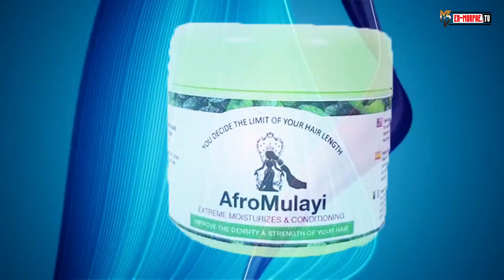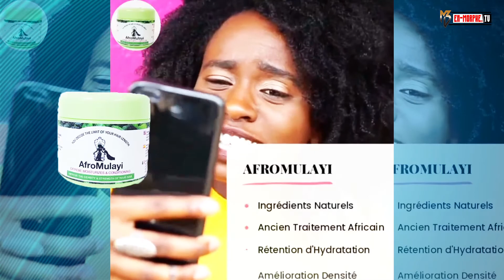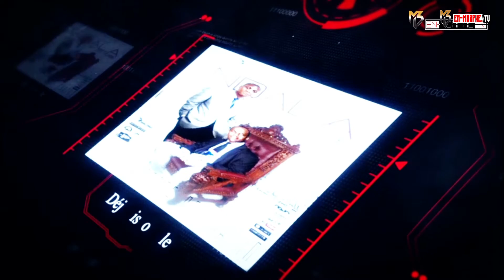Qu'est-ce que La Pastorale Congolaise Européenne? - Rév. Martin Yongo Evêque président.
En-Morphe TV présente l'église
Rév. Martin Yongo Evêque président
Titre : Qu'est-ce que La Pastorale Congolaise Européenne?

Présentateur: Past. Beauteint Ndala
Caméra / Montage: Pajo MB Cool